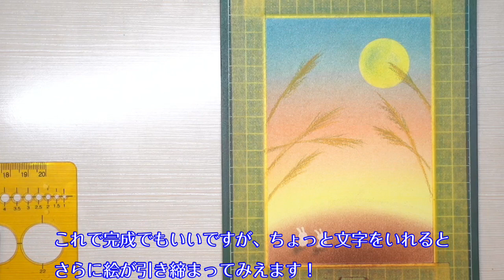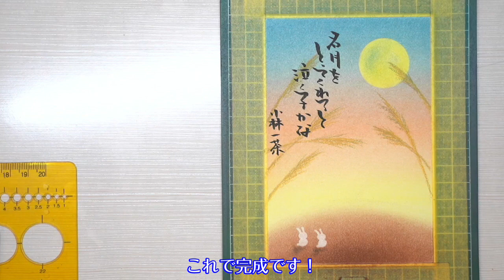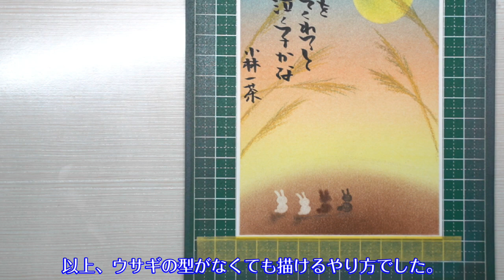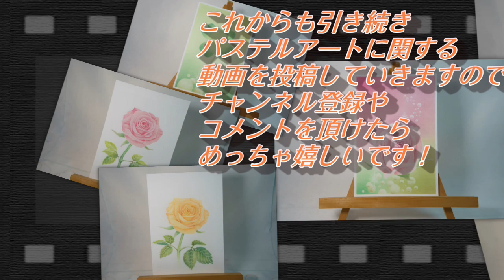簡単に描ける「中秋の名月」ウサギは描いても消しても描けます。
この作品は約5年前に描いたものです。
初心者さんでも介護施設のイベントでも大人気の作品でした。

ステンシルプレートについてホームページにて詳しく説明しています↓

【入会金】
お一人様5,500円です。
2022年1月1日からは6,000円になります。